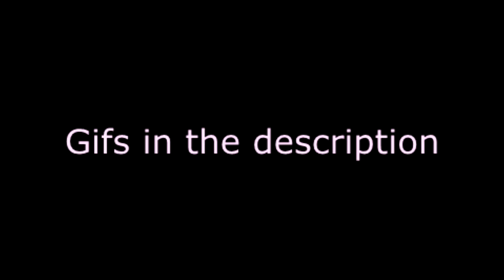Gifs of the week 2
list of all the Gifs from this week